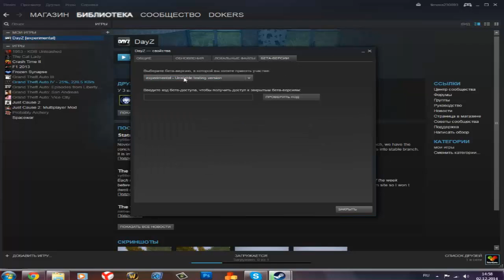Dayz StabdAlone-как играть на экспериментальном патче